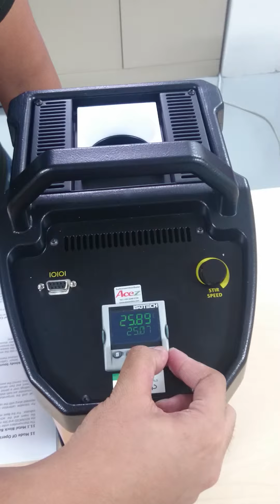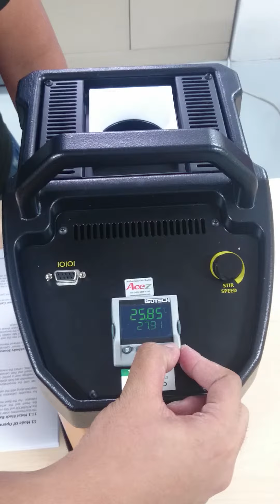Acez Instruments: ISOTECH Hyperion Stirred Liquid 2